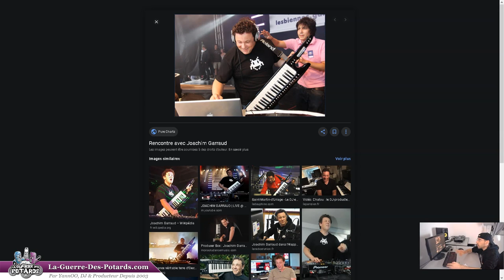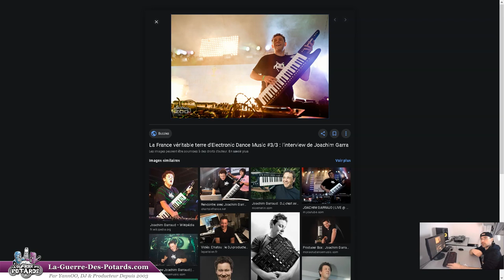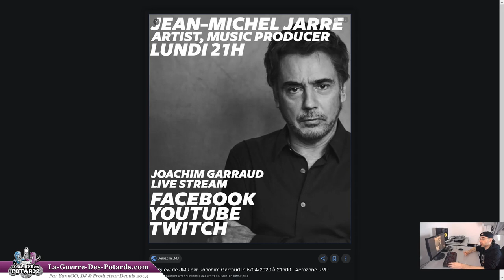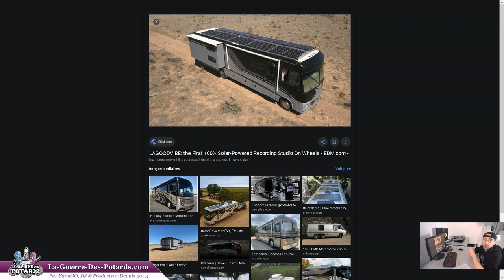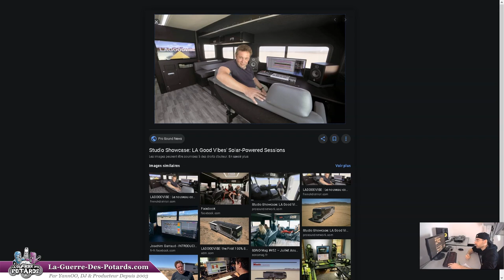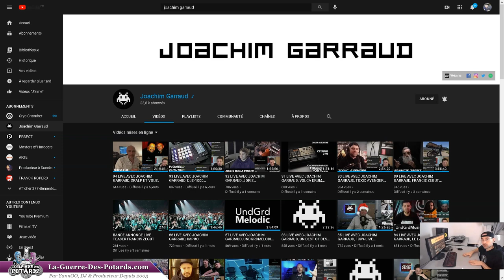LES LIVES DE JOACHIM GARRAUD (DJING - M.A.O. - MUSIC BUSINESS)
↓ ↓ ↓ ↓ PLUS D'INFOS CI-DESSOUS : ↓ ↓ ↓ ↓

Aujourd'hui, on va parler du grand, de l'inspirant, du génial Joachim Garraud (ouais je suis un peu fan du personnage ! ^^ ) !  :-)

QUOIIII ???!!! Tu sais pas qui est Joachim ?

Bon, pas de panique, je te le présente brièvement dans cette vidéo...

... mais surtout, on va parler de ses lives streaming hebdomadaires, car tu vas y trouver de la valeur, j'en suis sûr !  :-)

Il a des invités de haute voltige, il donne des conseils en M.A.O., en DJing, ou en music business des fois...

Et il nous partage ses délires, comme le fameux *** solaire (le quoi ? Bah tu le sauras dans la vidéo haha  et c'est du LOURD !!).

Bref, on est parti !!

YannOO